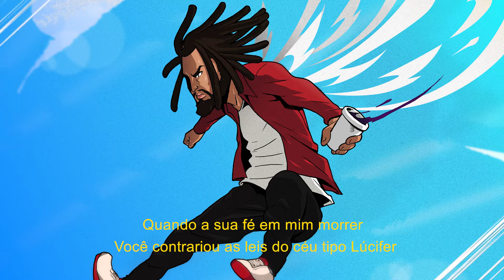Coruja BC1 - Ícaro Prod. Deryck Cabrera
Ícaro

MÚSICA

Letra: Coruja BC1
Produção: Deryck Cabrera
Mixagem: Cabes
Masterização: Cabes

VÍDEO

Arte: Della Torres
Edição Liryc: Pedro Gomes

 (letra)

Esse roxo no copo
Mostra hematomas da alma
Por que

Bitch !

Acho que ser sóbrio não é opção
Transa por transa, fode com a mente baby
Pisei tanto no meu coração
Que a sola do meu Air Max,  do meu Air max... branco viro vinho

Quando suas asas derreter,
Prepare-se  pra cair do céu tipo Lúcifer
Quando a sua fé em mim morrer
Você contrário as leis do céu tipo Lúcifer

Abra o esgoto pros ratos passa
Abra o wisk pro choro passar
E quando isso tudo passar
Aproveite, nada dura duas tarde

 ⁃ Você já teve a sensação  de estar prestes a conquista um sonho

Abra o whisky  pro choro passar

E na hora H, acontecer alguma merda?

Bitch!

Pra onde foi toda a grana
Pra onde foi o meu amor